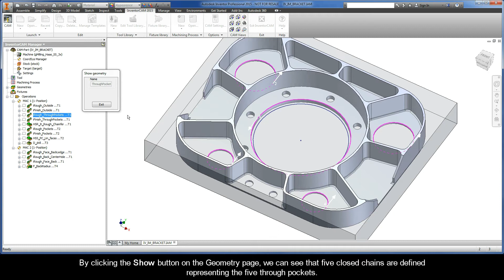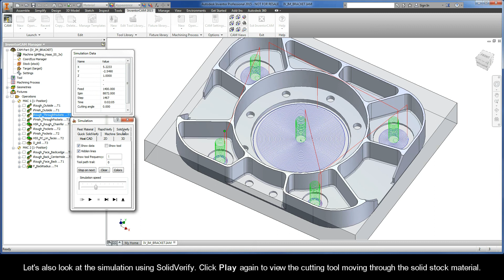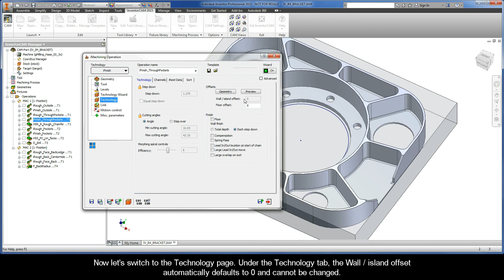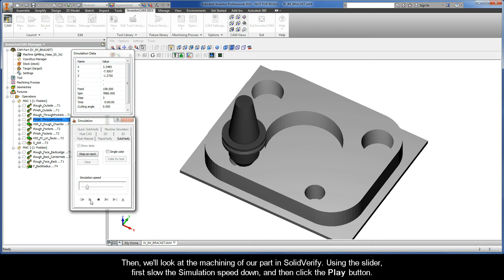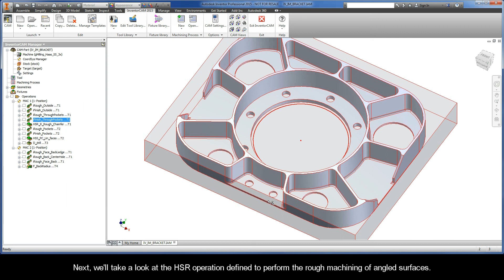InventorCAM iMachining Getting Started - 2D Example: Through pockets machining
This is the second recording in a Getting Started series on the iMachining of a Bracket. There are standard 2.5D tool paths (Drilling & Profile) and 3D tool paths (HSR & HSS) to aid in the complete CNC program. These iMachining operations are defined to perform the machining of the five circular through pockets. An end mill of Ø12.5 mm (0.5 in) is used. Five closed chains are defined representing the five through pockets. Since the pockets are closed, with no Pre-Drilling data or entry chains defined, helical ramping is used to enter into the pockets. iRough has a 0.25 mm (0.01 in) allowance on the walls, which is then removed by the iFinish operation. Both operations have a -0.63 mm (-0.025 in) Delta depth, so the tool machines deeper than the part bottom edge.